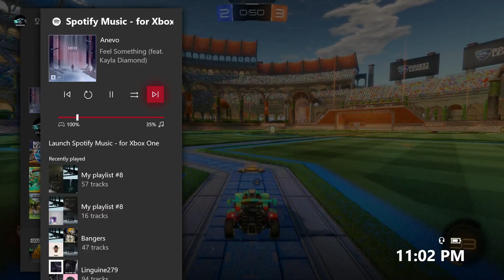Grinding For Dimond in solo standered.(Rocket League)